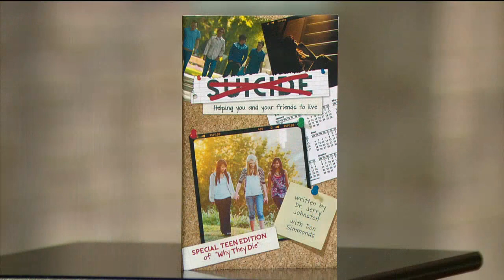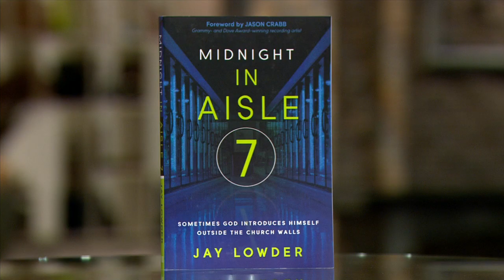From Wanting To End Life to Wanting To Give Life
Jerry Johnston speaks with Jay Lowder about how he went from wanting to end his life to wanting to help others save theirs.
Jay Lowder-Author, Evangelist, Founder-Jay Lowder Harvest Ministries
Book: "Midnight in Aisle 7"